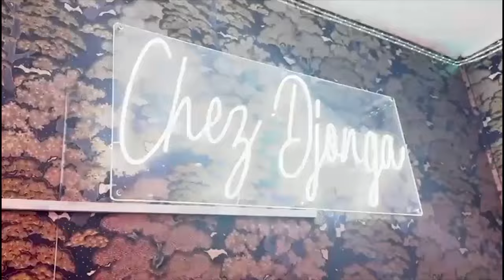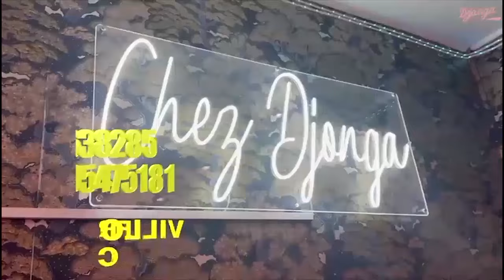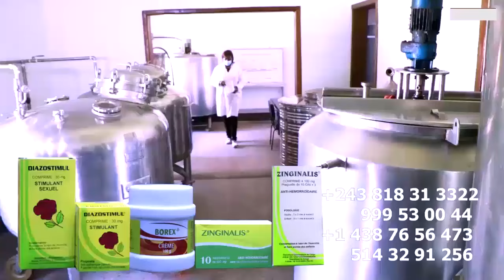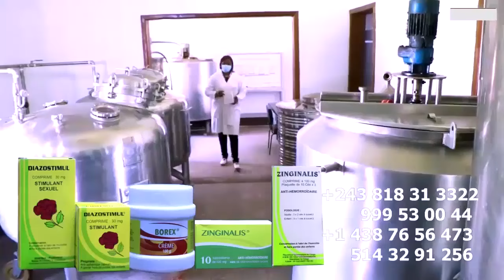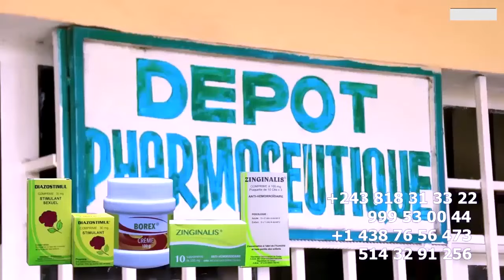EXCLUSIF: BA FONGOLI CERCUEIL YA GIANNY Na MORGUE DEVANT MUASI Na BANA EMOTIONEE BA COMEDIENS BA LEL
EXCLUSIF: BA FONGOLI CERCUEIL YA GIANNY Na MORGUE DEVANT MUASI Na BANA EMOTIONEE BA COMEDIENS BA LELI